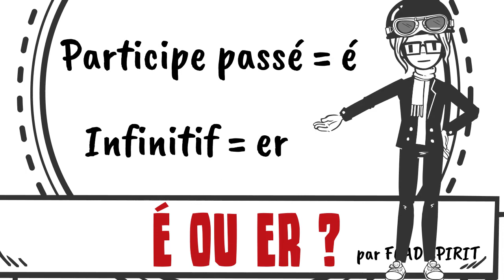Comment distinguer le participe passé en é de l'infinitif en er ? Par Foad Spirit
Petite leçon sur le participé passé en -é et l'infinitif en -er. Apprenez à les distinguer et à améliorer votre orthographe. Trucs et astuces de français. Un petit soutien scolaire bien utile pour progresser en français.